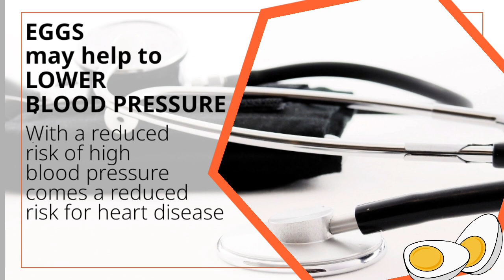■EGGS FOR HEART■ 720p